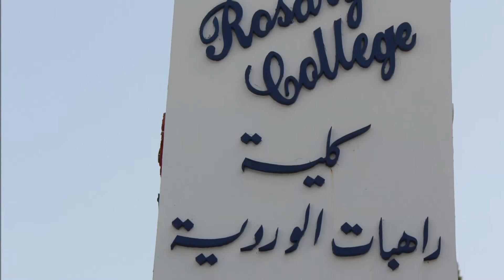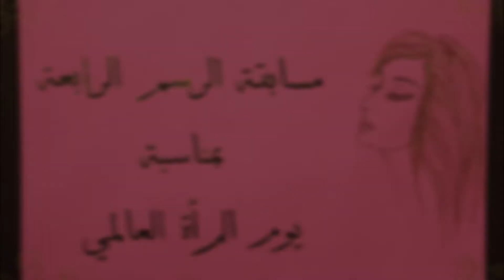قسم الثانوي 2015